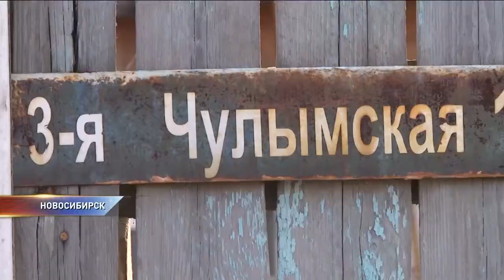Мэрия продала часть улицы